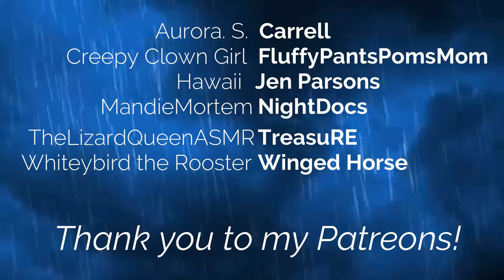(Full Story) My Friends & I Are Urban Explorers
00:00 Part 1
30:58 Part 2
52:12 Part 3
1:21:42 Part 4
1:45:36 Part 5 (Final)

➤Send in your stories!

➤Original Story